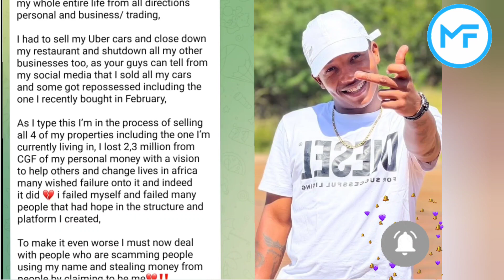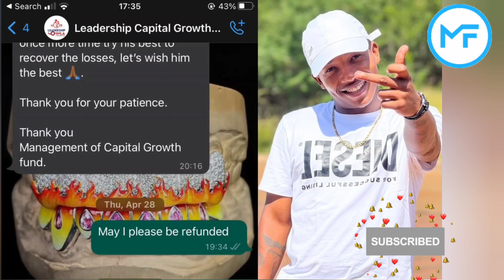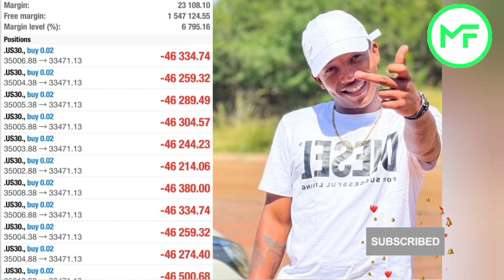Leadership Monhla now Dead Broke, Car & House Repossessed 😂😂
🔥Exness is my Favorite Forex Broker of Choice right now with leverage option 1:2000 I can maximize profits for me and my students especially because of low spreads and maximum withdrawals. Visit the link below to sign up to access these benefits